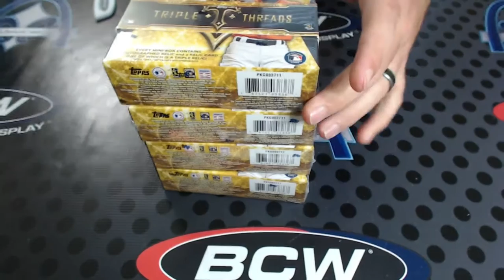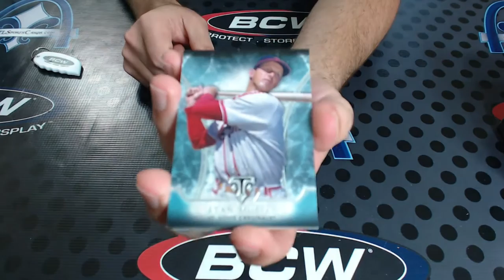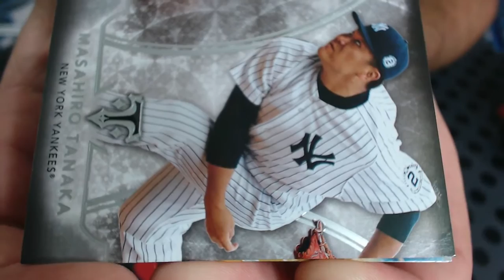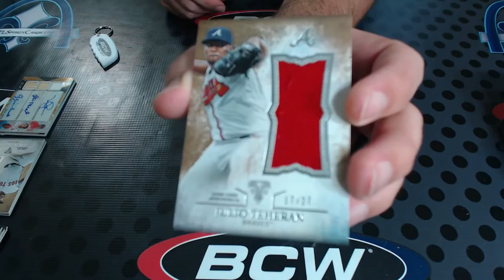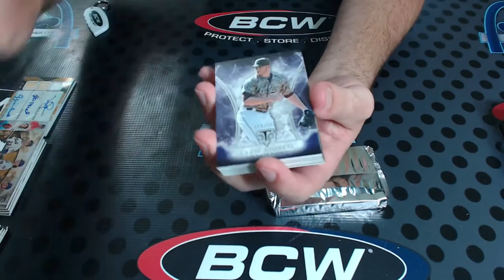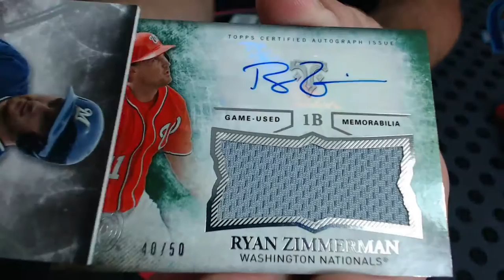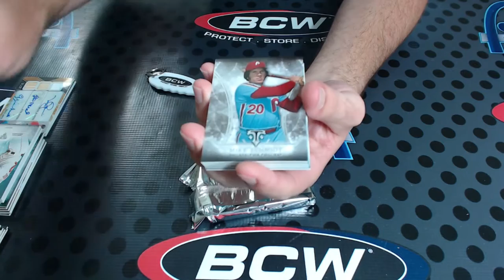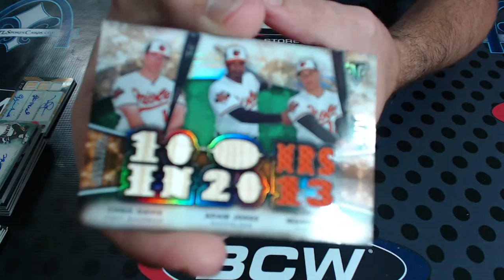2015 Topps Triple Threads Baseball TEAM Group Break #1344